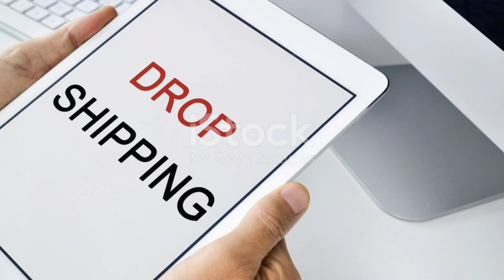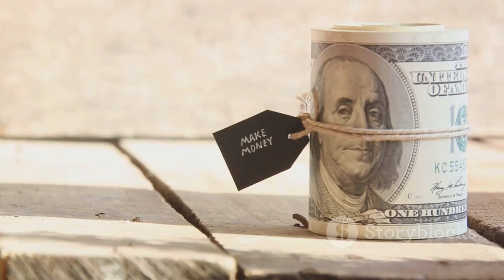DROPSHIPPING BUSINESS FOR ONLY 999 PESOS ( Episode 177 )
Sa panahon ngayon, may legit na negosyo pa kaya sa halagang Php999? YES, MERON!
Message me para ma-share ko sa'yo ang trending at legit na online dropshipping business na meron ako!